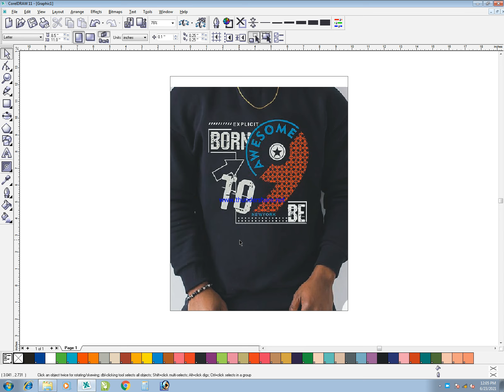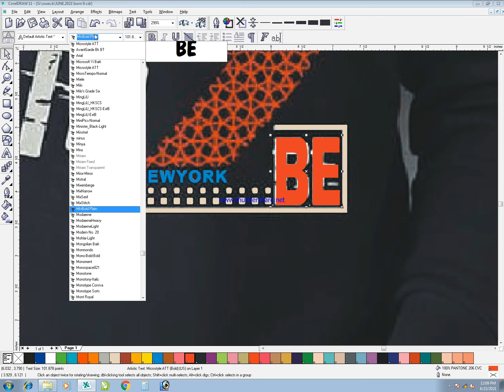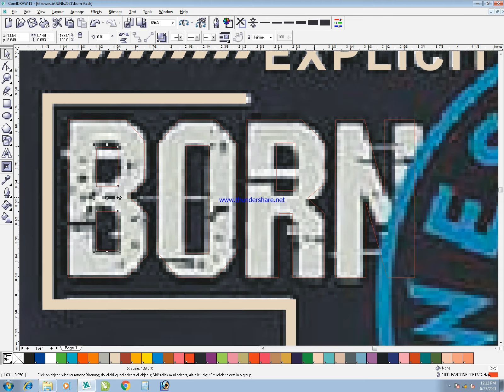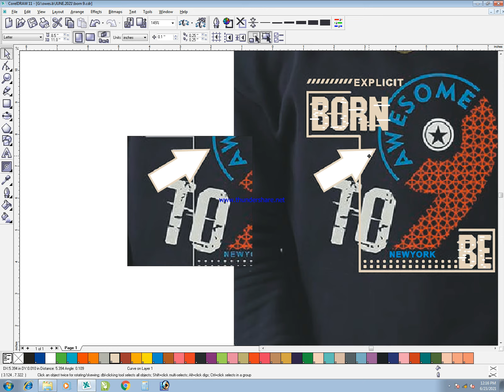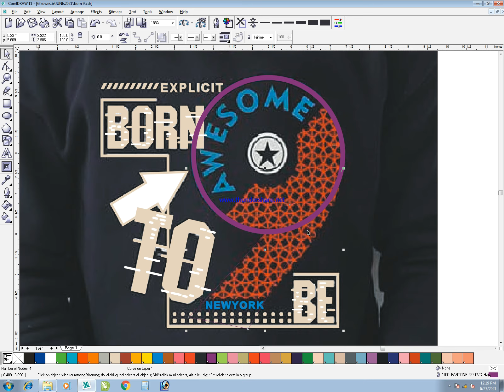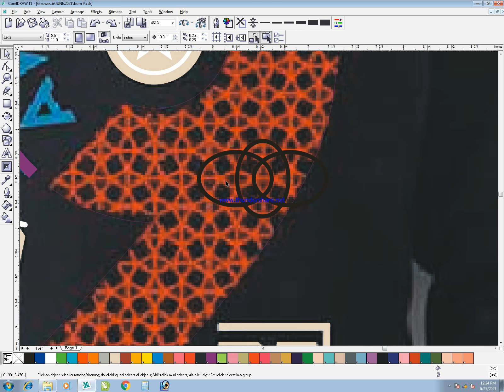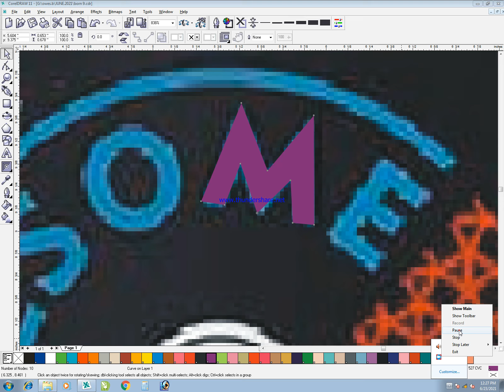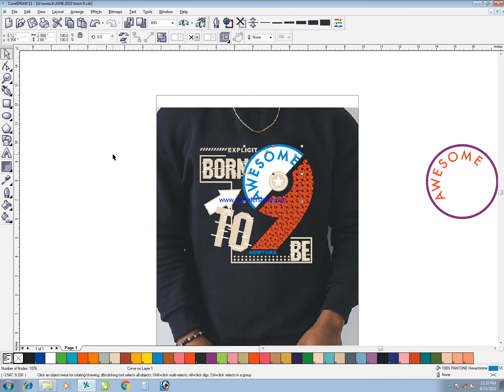BORN_9 T-Shirt designing || Corel DRAW 11 A_to_R_official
20 22 24 SML  BABA AND BABY Designing

aapko main designing banana sikhao Aaunga Agar Mujhe Achcha response mila to
pata 2 hai